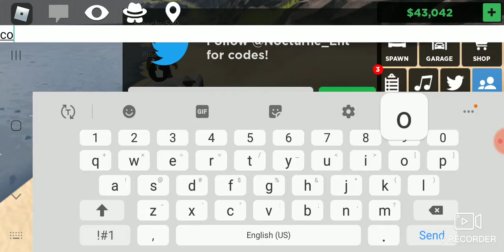I broke a tree